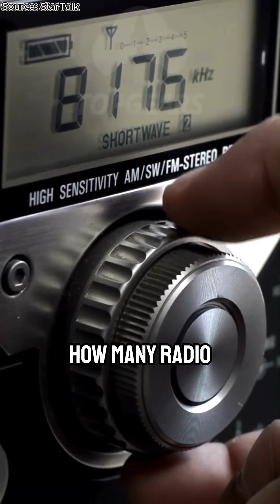Explaining the Multiverse | Michio Kaku on Infinite Realities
Is our universe just one of many? In this mind-bending episode, physicist Michio Kaku breaks down the concept of the multiverse — from parallel worlds to higher dimensions. Discover how quantum mechanics, string theory, and cosmic inflation all point to the possibility of infinite realities beyond our own. Prepare to expand your mind.